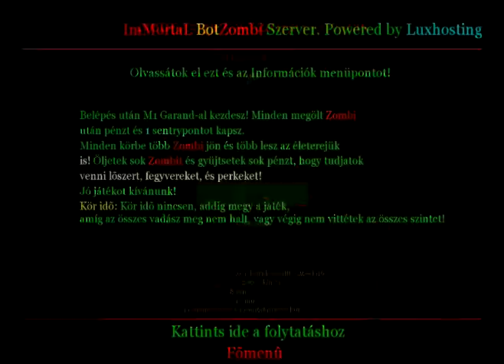Call of Duty 2 - Zombie Bot Mod